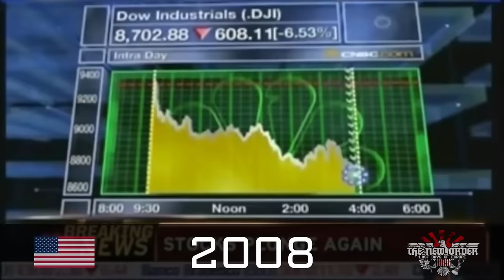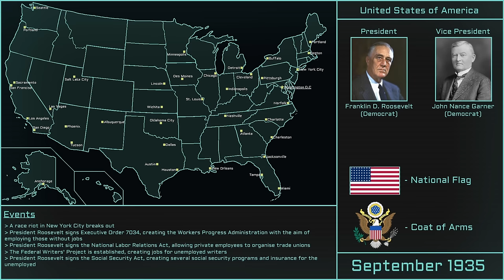[TNO] Alternative History of the United States of America | 1930 - 2025 | Every Month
The history of the United States in the TNO universe spanning from January of 1930 to January of 2025. The video covers the defeat of the allies in the Second World War and goes through the Cold War, then the eventual outbreak of World War III in the 80s, and ends with a new Cold War beginning between the United States and Russia

Chapters:
00:00 Intro
01:30 Hoover's Administration
02:19 Roosevelt's Administration
04:12 Dewey's Administration
06:28 Eisenhower's Administration
08:22 Kefauver's Administration
09:20 Nixon's Administration
10:03 McCormack's Administration
10:19 Johnson's Administration
11:17 Rockefeller's Administration
12:15 Kennedy's Administration
13:14 Reagan's Administration
17:00 Bush's Administration
18:58 Gore's Administration
20:56 Graham's Administration
21:55 Romney's Administration
23:53 Obama's Administration
25:52 Haley's Administration

- TNO OST: Optimism
- TNO OST: Ugly American
- TNO OST: The Company
- TNO OST: Lamentation
- TNO OST: The Great Raid
- TNO OST: The Last Light
- TNO OST: Reflection
- TNO OST: The Measure of Man

Software Used:
- DaVinci Resolve 18
- Paint.Net

Production:
- August 29th, 2023 - December 4th, 2023
- 100+ Hours of editing

Known Mistakes:
- San Francisco is spelled incorrectly
- Spelling mistakes
- Some cities may not be properly aligned with its geographical location
- Messed up the transition at the 2000 Election